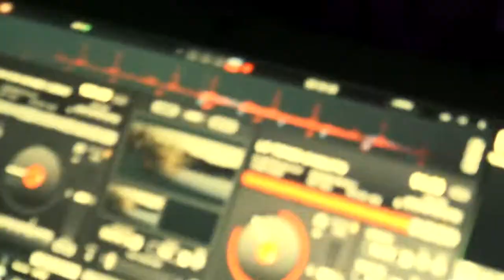Diva Eva La Pekadora - Johanna Love En Vivo Discoteka GloW ALO VN FILMS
Chika Eva La Pekadora - Johanna Love En Vivo Discoteka GloW ALO VN FILMS